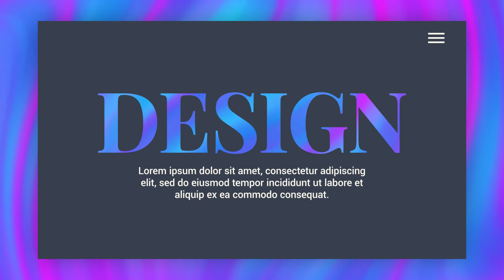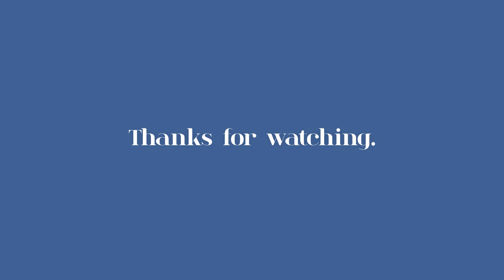Creative Typography Pack - after effects tutorial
❤️ Here on this channel you will find the largest catalog of Presentation After Effects videos free of copyright from youtube.
You can download this video and use it smoothly in the video you are producing.

🕒Presentation is an effect used in film-making and are related to effects produced using software.

🕒 What is the use of presentation?
After Effects presentation is used to compile information and impact viewers in the shortest possible time on a video. Visual effects help the audience to memorize a message. If you want to give a presentation that catches the attention of your audience and keeps them engaged, it is essential to use attractive images that illustrate the message.

💻 Follow Instructions:
2. Download Presentation After Effects And Edit A little bit like (voice-over, add text, etc)
3. Must put the sentence below in the description of your video on youtube